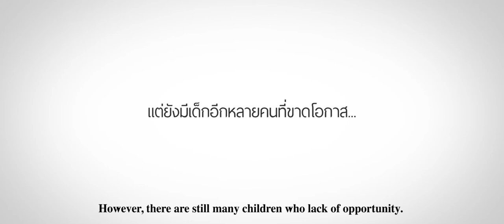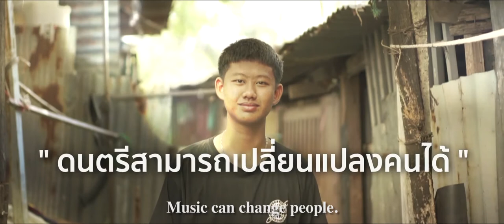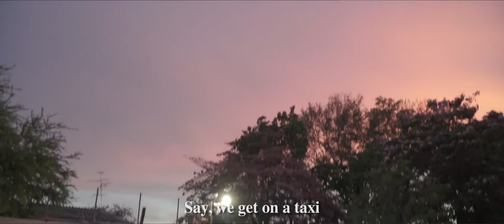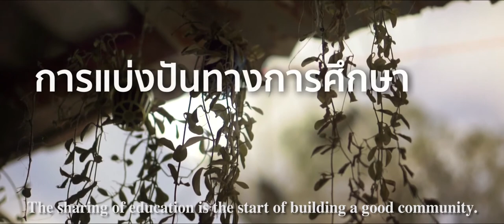Educational Fund by Music Sharing | Asiola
ติดตามไอเดียของกลุ่มนักดนตรี Music Sharing กับการระดมทุนคราวด์ฟันดิ้ง เพื่อจัดตั้งกองทุนการศึกษาให้เด็กจากชุมชนคลองเตยได้มาเรียนดนตรี และต่อยอดความรู้เพื่ออนาคตที่สดใสของพวกเขา ร่วมระดมทุนได้ที่

Follow the generous group of volunteer teachers from Music Sharing as they crowdfund to establish an Educational Fund for a talented group of kids from Bangkok’s Klongtoey community, for the chance to study music and a better future.